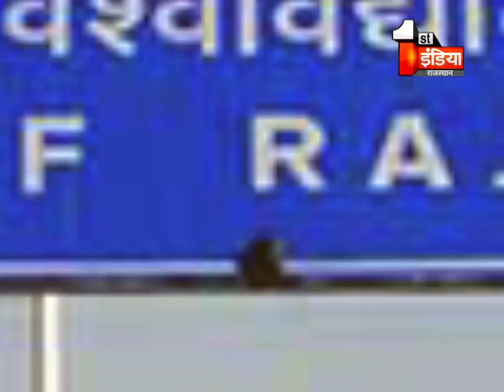किसके आदेश पर हुआ लाठीचार्ज ? कैंपस या कुरुक्षेत्र ? Big Fight Live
1.
2.
3.